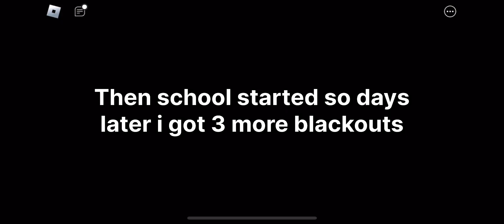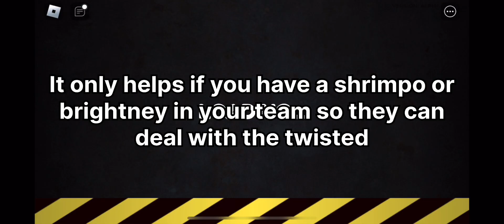Getting Vintage Brightney | Dandy’s World